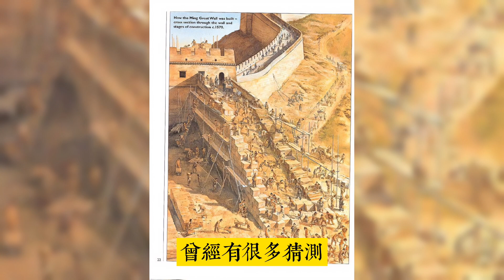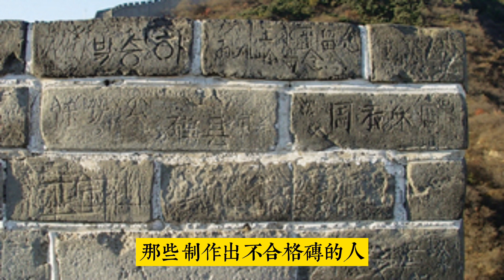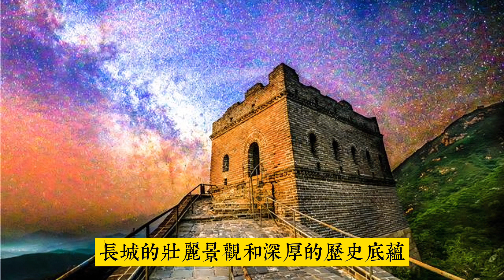長城距今兩千多年，為何從不倒塌？ 原來秦始皇用了一個殘忍的方法